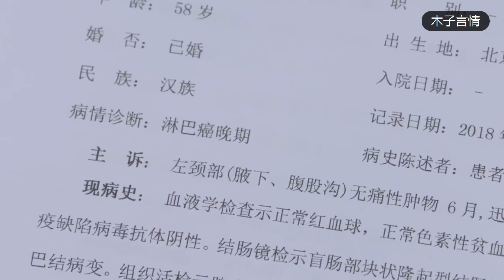霸道總裁發現父親得了癌症，回想曾經做的錯事，瞬間落淚 | Chinese Drama